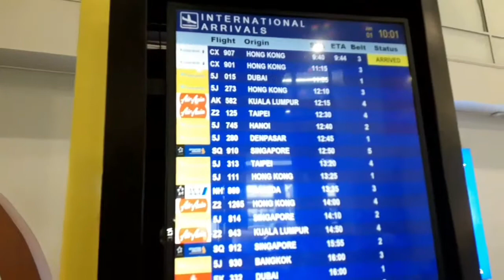Surprising my Mom on Her 60th Birthday|Iyak Siya Cyst!